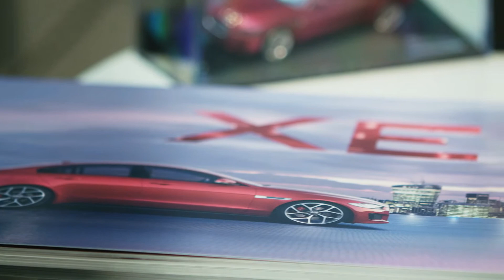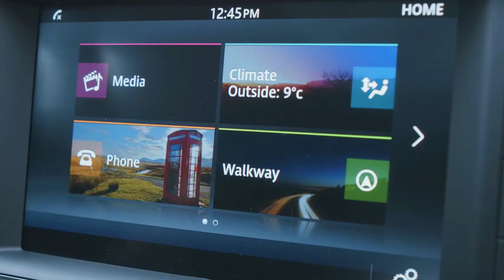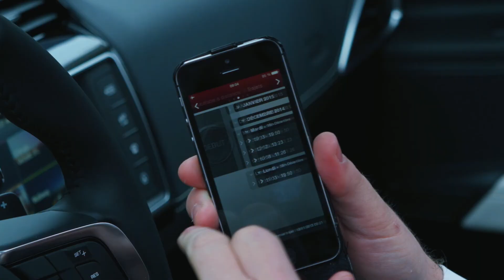Rencontres Flottes Automobiles 2015 : nouveautés Jaguar Land Rover France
La 5ème édition des Rencontres Flotauto aura lieu le 10 mars à Paris La Villette : découvrez le programme et demandez votre badge

L'interview de Boris Virfeu, directeur des ventes corporate & VO Jaguar Land Rover France, au sujet du nouveau Discovery Sport et de la nouvelle Jaguar XE.